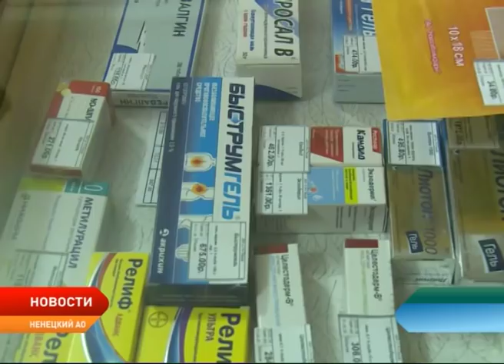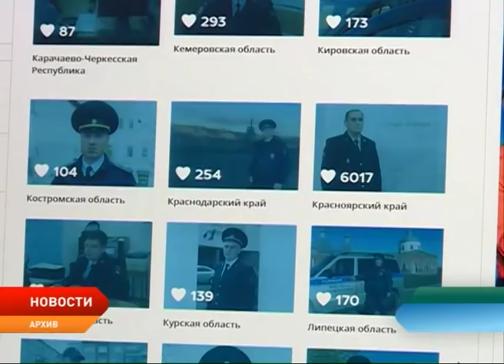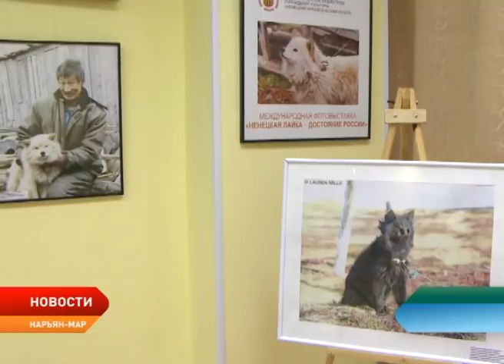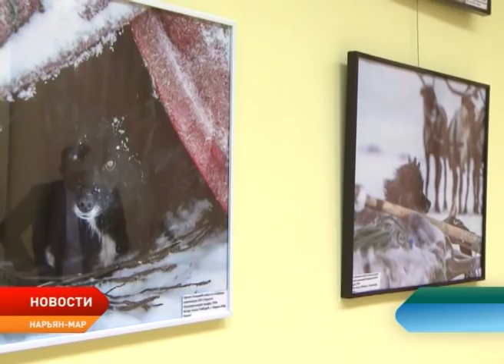Новости Ненецкого округа от 08.10.2018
На финишной прямой. Речную навигацию в Ненецком округе могут закрыть уже на следующей неделе.

Долгожданное обновление. В регионе отремонтируют сразу 12 сельских медицинских учреждений.

В Нарьян-Маре до конца года появятся сразу несколько общественных зон. Литературный сквер и сквер для влюбленных, а также смотровая площадка.

Помощь от государства. У действующих предпринимателей есть возможность получить субсидию на возмещение понесённых затрат.